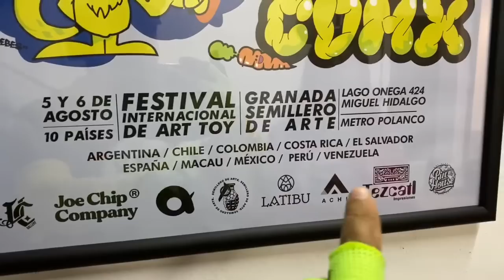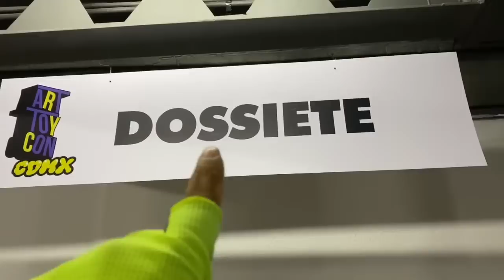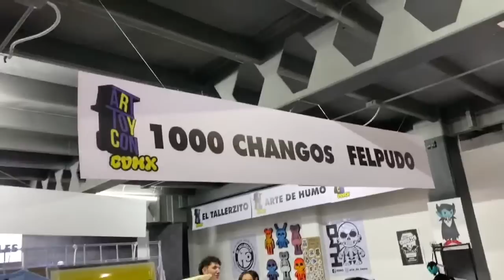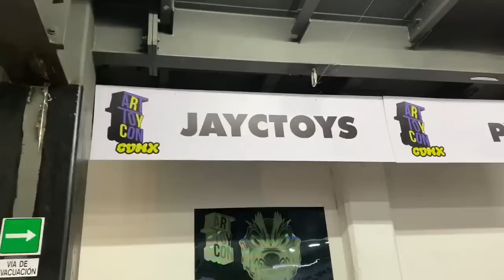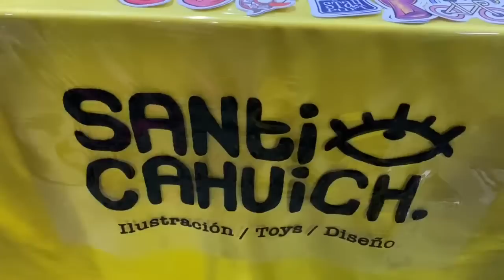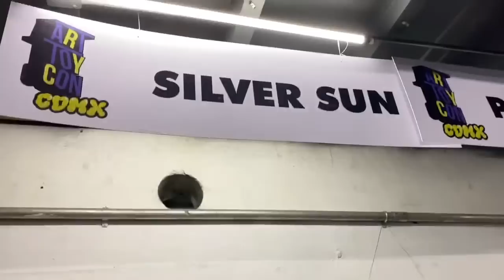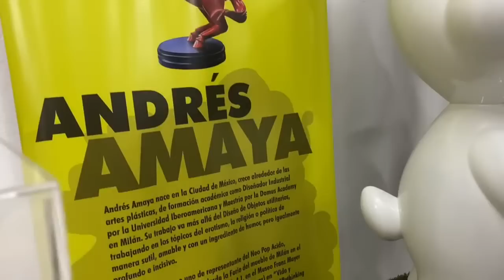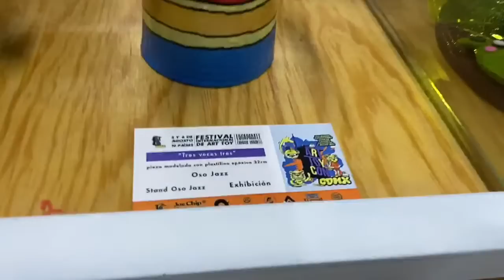Recorrido ArtToy Con Mexico 2023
ArtToyCon mx  Gracias por tu like